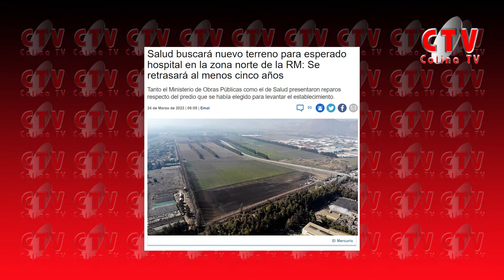Declaraciones de Alcaldesa de Colina Isabel Valenzuela sobre el Hospital de la Zona Norte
EMOL publicó una información que indica que los ministerios de salud y el Ministerio de Obras Públicas, estarían buscando un terreno alternativo al desechar la ubicación del nuevo hospital de la zona norte de la RM